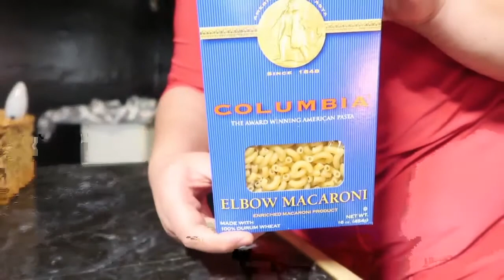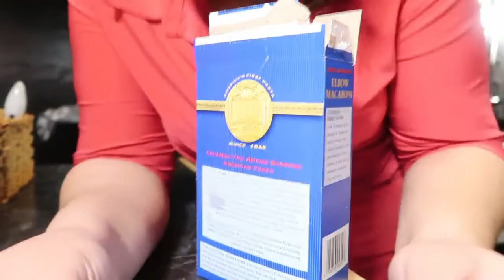YOU BROKE MY NECK PRANK ON SON